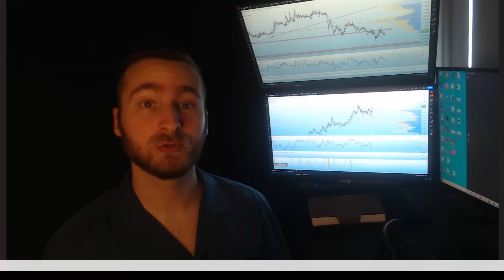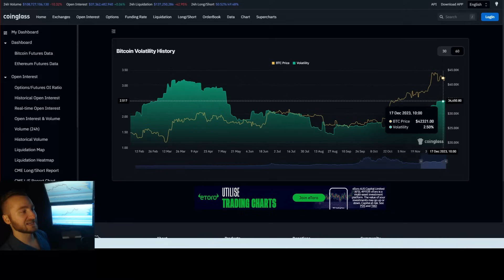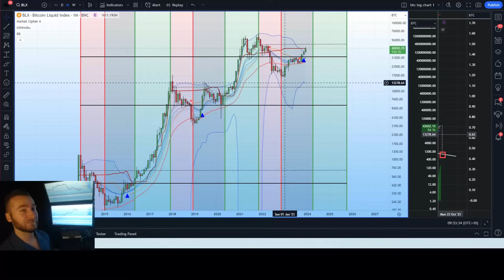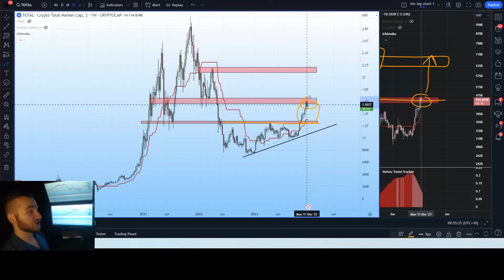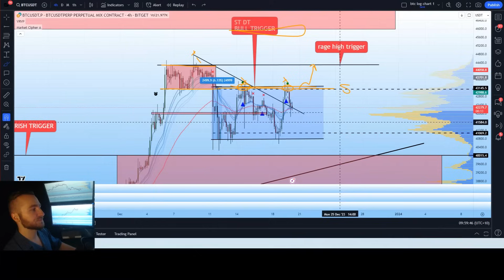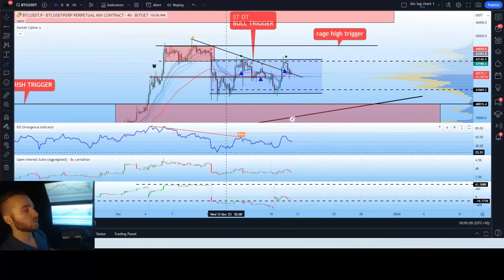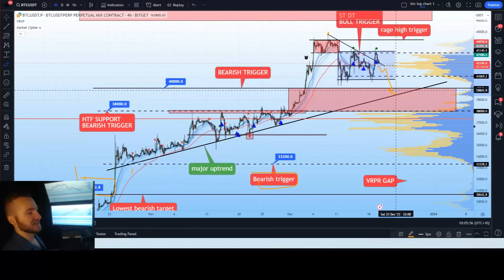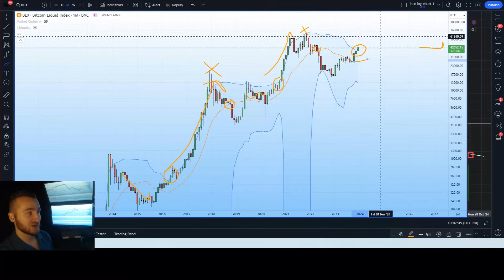Bitcoin (BTC): BE READY!! End Of Year Rally Is Possible!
👉Intro: 0:00-1:45
👉Market data: 1:45-3:35
👉DXY, S&P500, DOWJ & economic news: 3:35-6:12
👉Bitget & BingX exchange: 6:12-7:18
👉Total crypto market cap: 7:18-9:09
👉Short term strucutral analysis: 9:09-13:25
👉Short term technical analysis: 13:25-19:35
👉Bollinger band analysis: 19:35-21:26
👉Crypto acadmey: 21:26-21:35